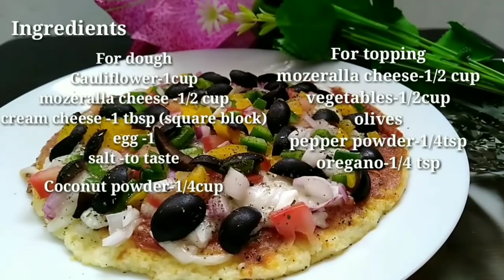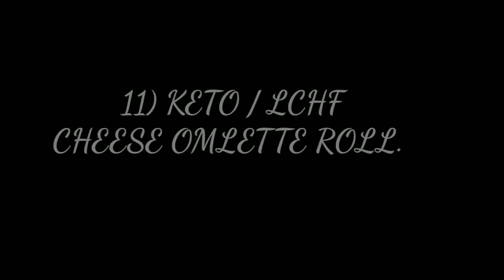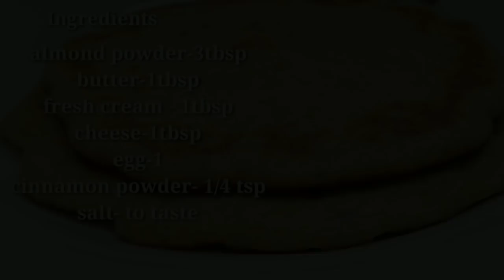KETO / LCHF // 12 BEST RECIPES..കിടിലൻ റെസിപ്പീസ്.. how to make easy keto recipes...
Ketolchfbestrecipes#easyketorecipes$